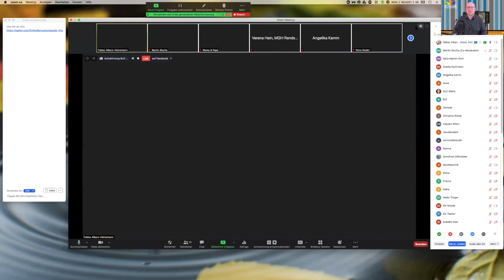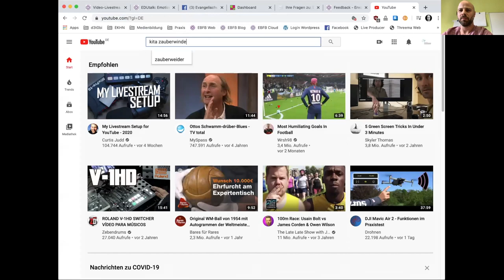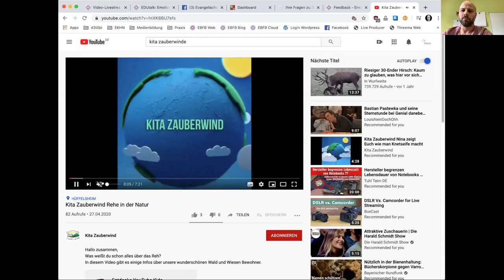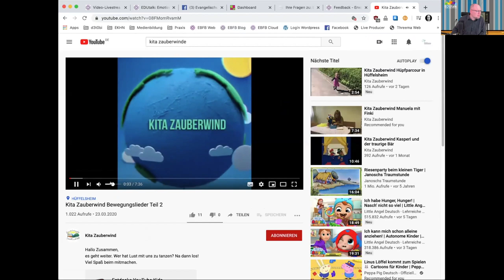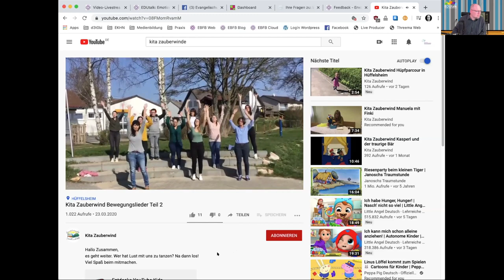Emotionale Bindung in der KiTa digital gestalten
Das Corona-Virus verändert nicht nur die Welt der Erwachsenen, sondern auch die der Kinder. Wichtige Begegnungen, Lernprozesse und Rituale, die tagtäglich in KiTas erlebt werden, müssen derzeit leider ausfallen. Die Kinder werden gemeinsam mit ihren Eltern und den Mitarbeiter*innen vor neue Herausforderungen gestellt.

In diesem EDUtalk mit Martin Mucha, Leiter der Kindertagesstätte "Zauberwind" in Hüffelsheim geht es um einfache und übertragbare Ideen und Konzepte, den KiTa Alltag in der Corona Isolation digital zu ergänzen. Morgenkreis per Videokonferenz sowie Anleitungs- und Unterhaltungsvideos per YouTube sind nur zwei digitale Lösungen, die sich der dreifache Familienvater mit seinem Team ausgedacht hat. Was wird wie von Kindern und Eltern aufgenommen? Welche Erfahrungen wurden gemacht und was ist mit geringem Aufwand und Hintergrundwissen übertragbar?